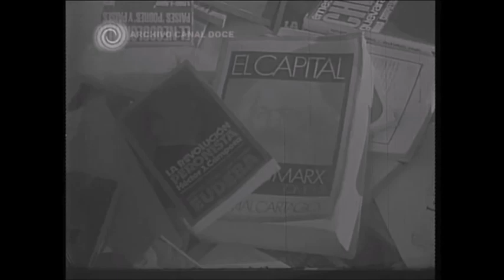"Salmo 5" Ernesto Cardenal